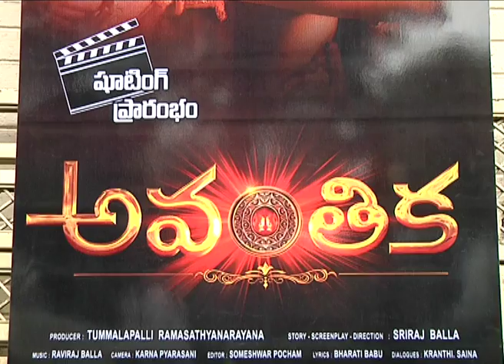Avanthika Movie Launch